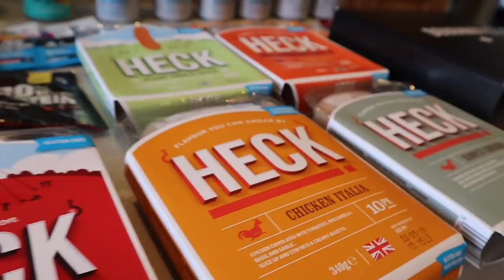BODYPOWER 2019 HAUL - Free Stuff!?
BODYPOWER 2019 HAUL including all the free stuff, paid stuff and gifted!